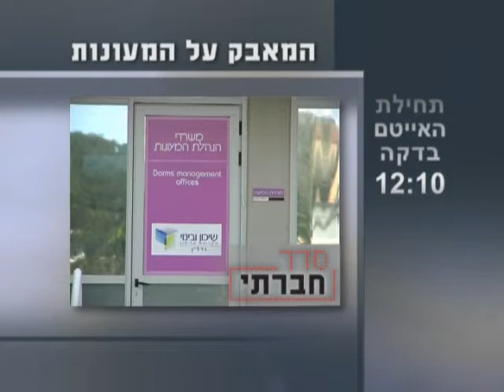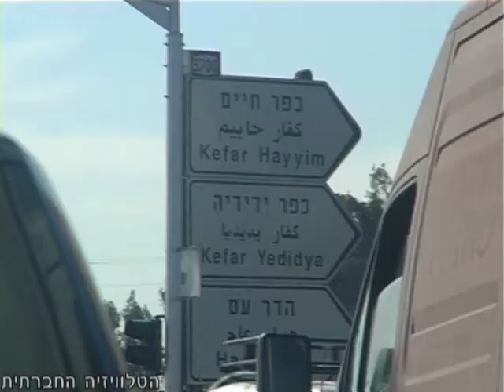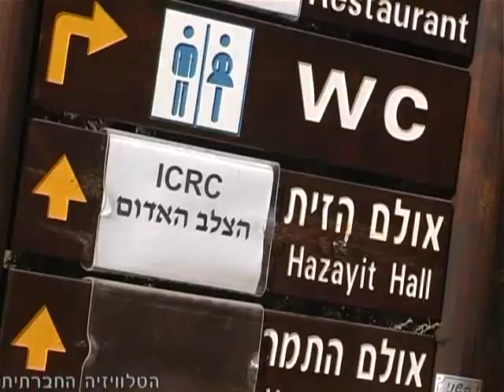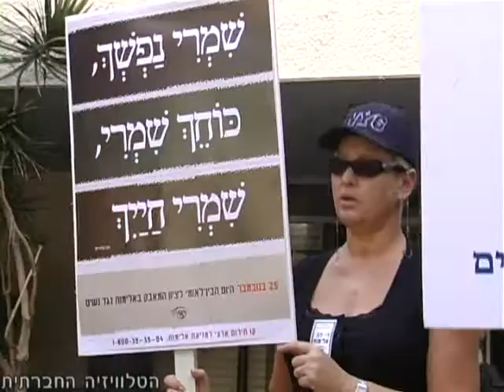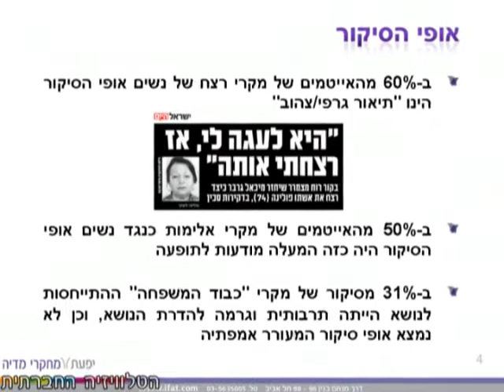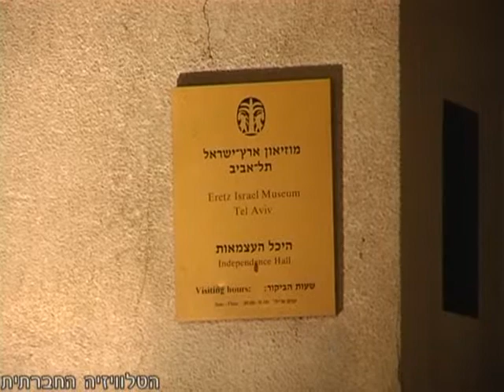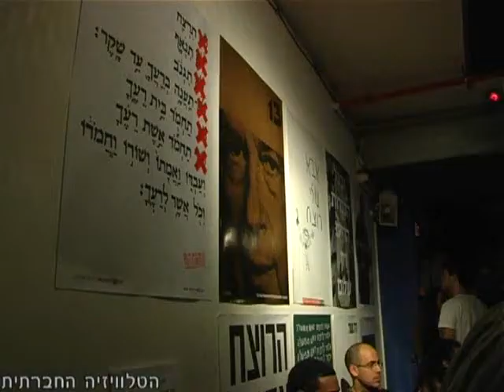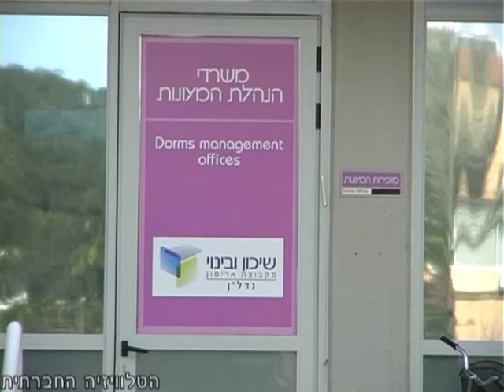סדר חברתי-10 חלק א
סדר חברתי" - מגזין אקטואליה (מספר 10) העוסק בשינוי חברתי.

על סדר היום:  "ישראלים לא רוצים לעבוד בחקלאות". האמנם? פועלות ישראליות מפריכות את המיתוס כי ישראלים לא רוצים לעבוד בענף. היום הבינלאומי למאבק באלימות נגד נשים, על תפקידה של התקשורת והתיחסותה אל קורבנות. מחאה נגד חקיקת החוק שמאפשר להפלות ערבים ממגורים בישובים שונים. אירוע אלטרנטיבי חדש התווסף לשורת האירועים האלטרנטיביים הקיימים - טקס אלטרנטיבי לזכרו של יצחק רבין.

פינת האירוח:  כמו שירותים אחרים באוניברסטיה כגון ניקיון, גם המעונות עברו תהליך הפרטה והם מנוהלים ע"י גורמים פרטיים ששיקולי רווח מניעים אותם. ומי נפגע מהעסקה?  שיחה עם ג'וואד אבו אלהיג'א סטודנט באוניברסיטת תל אביב וממובילי מאבק הסטודנטים בסוגיית המעונות.

בפינה יוצאים לשנות: על הכנס "שינוי מקוון" - כלים והזדמנויות לשינוי חברתי באינטרנט ועל מצעד זכויות האדם שיתקיים ב 10 בדצמבר. שיחה עם רוני טל על כנס סוציאליזם כמענה לועידת ישראל לעסקים ועם דניאל מרגלית על נשף על פי תהום - הנשף השנתי של הוועד הציבורי נגד עינויים ורופאים לזכויות אדם.